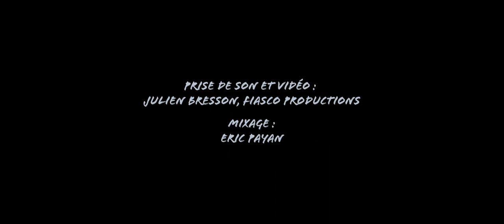HIGHER POWER (COLDPLAY) COVER LA MÄMA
Le groupe LA MÄMA :

Chant : Basile DELCLAUX
Chant : Valérie DELBOS
Batterie : Eric DELCLAUX
Basse : Simon DELCLAUX
Guitare : Simon LECUYER